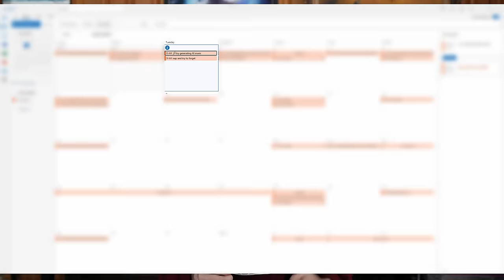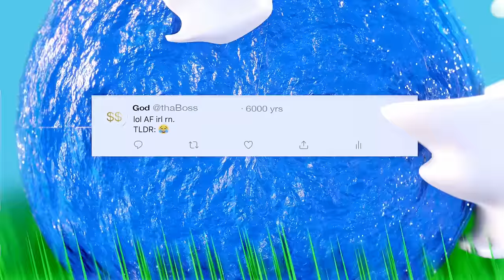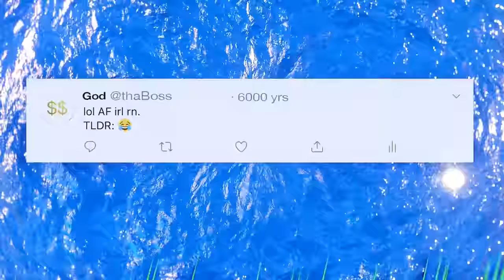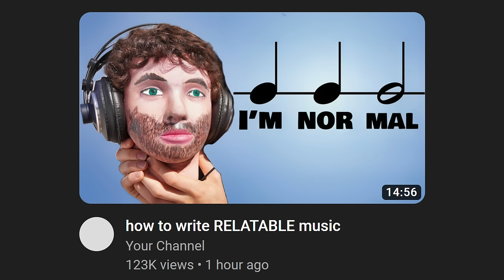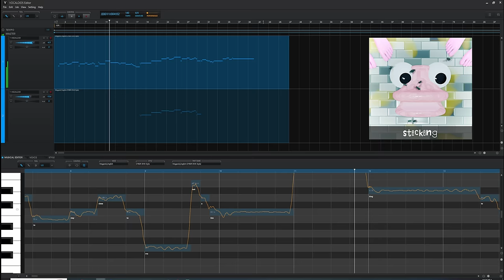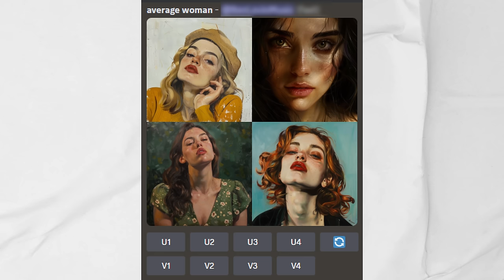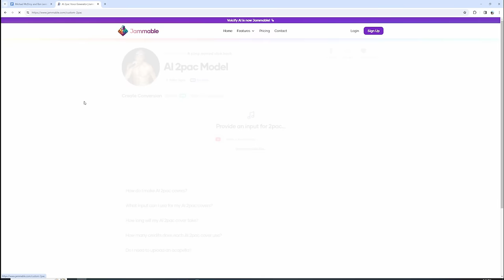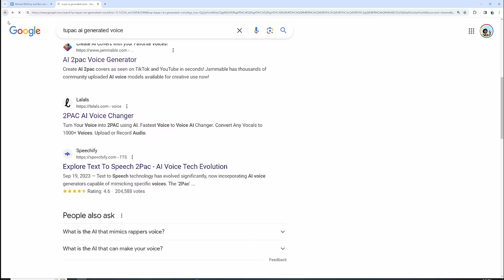Am I better at music than AI?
Yep, I'm the best at this.

Some of my courses are on sale this spring!